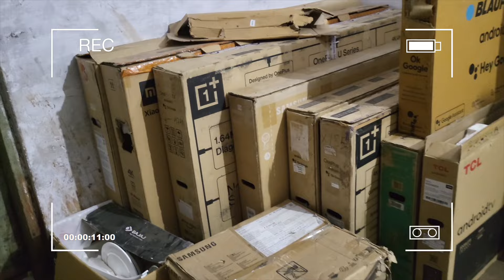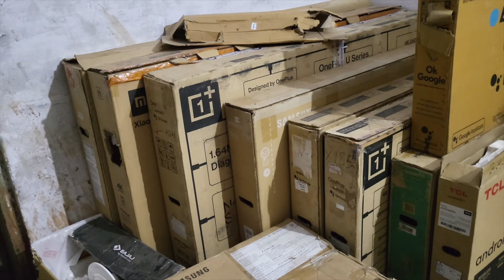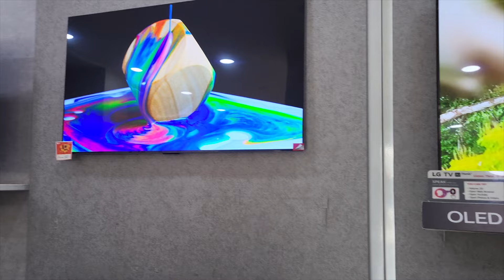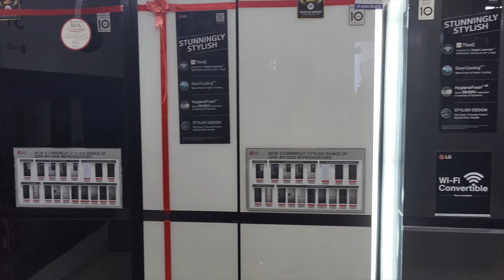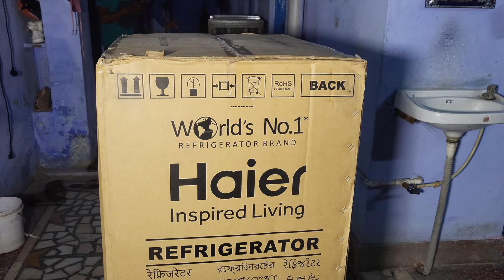Amazon Hub || Flipkart Hub || Sachin bhai ka Fridge